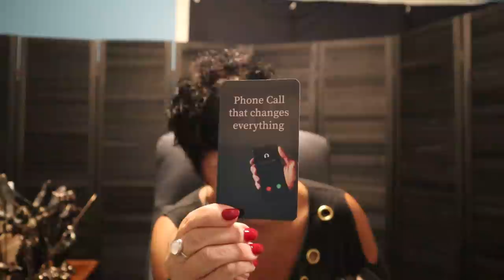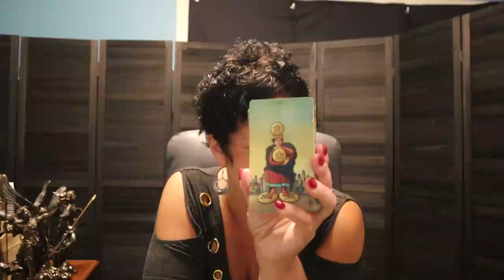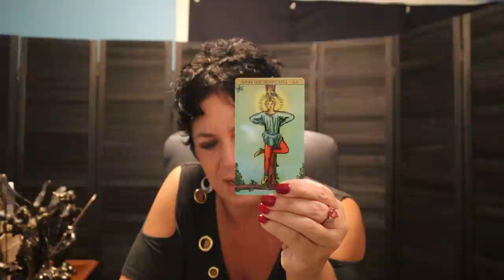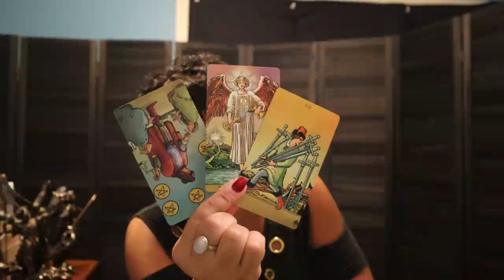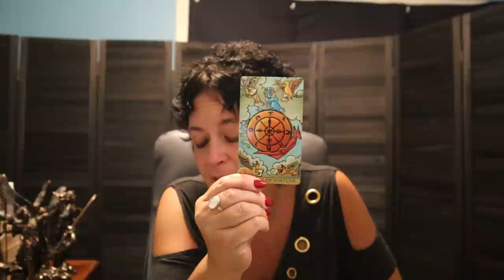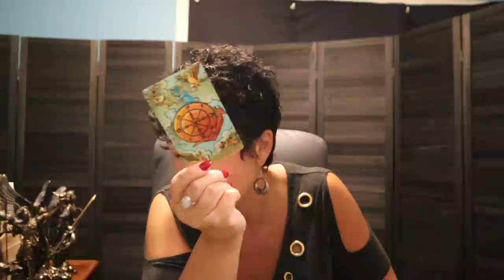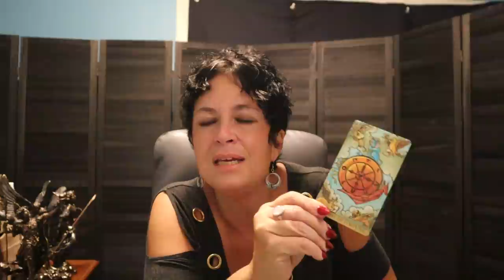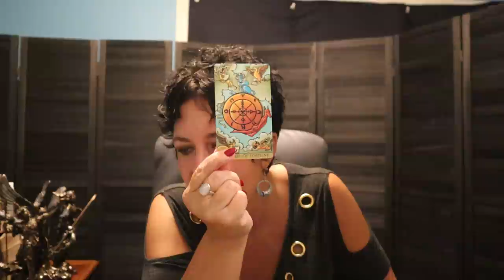Gemini Next 7 Days | Cutting Losses, They Aren't Giving, So Neither are You.. ps....You are Glowing